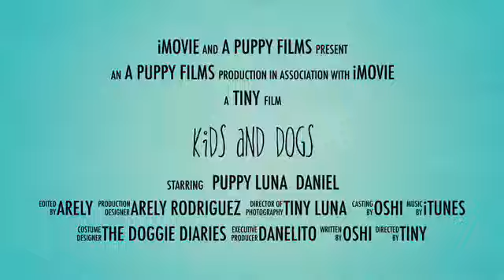Kids and dogs